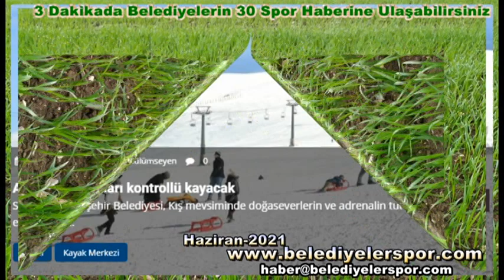BELEDİYELERSPOR-Haziran 2021 tarihinde Belediyelerde spor adına neler oldu? Sizler için derledik...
Sosyal sorumluluk ve örnek olması adına Belediyelerin Spor Haberlerini meraklı, ilgili ve yetkililer için derlemeye devam ediyoruz.
Sitemiz aracılığıyla, Hangi belediye tesis, organizasyon, proje, söyleşi-seminer v.b. başlıkları altında neler yaptığı, çalışmamızın içeriğini içeriyor. Kamu yararı düşünülerek hazırlanan sitemizin bu videosunda 3 dakikada Belediyelerin yapmış olduğu 30 spor haberine ulaşılabil özelliği taşıyor. Gerçekleştirdiğimiz bu çalıma ile Devletin kendilerine vermiş olduğu yasal yetkiyi kullanarak, spor başlığı altında Haziran (2021) ayı içerisinde halka götürülen hizmetler yansıtılmıştır. adresimizde kamuoyu ile paylaşmaya, Belediyelerde gerçekleştirilen spor haberlerini, kamuoyu yararına haberleştirerek, yayımlıyoruz...
Çalışmamızdaki amaç, takdir edilmesi gereken çalışmaları gerçekleşen Belediyeleri ön plana çıkarmak ve kamuoyunun takdirine sunmak, diğer belediyelere örnek olmasını sağlamak. Sitemizi ziyaret ederek, Spor içerikli ve kamuoyu yararına olacak haberleri takip ettiğiniz için sizlere ve Bu hususta duyarlılığını sergileyen, bizleri çalışmalarından haberdar eden  belediyelerimize teşekkür ederiz...
 Yaptığımız çalışmaların hayırlara vesile olması temennisiyle; Her daim selam ve dua inşallah. İyi seyirler dileriz.